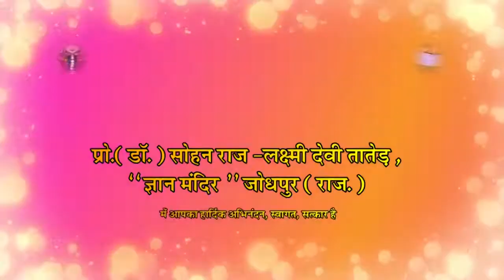अन्तः समीक्षा | Antah Samiksha | Introspection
Sohan Raj Tater BRIEF Motivational Talks PUN 369